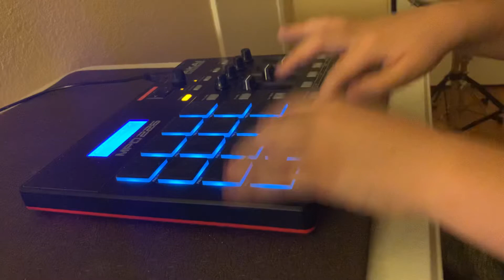Finger drumming to Bammer by Wiz Khalifa, Mustard